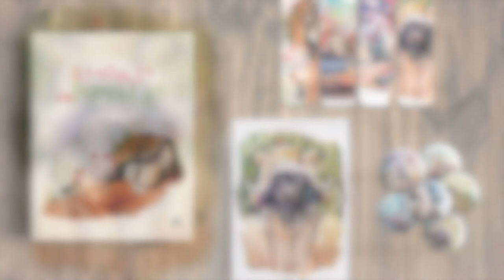AMORES IMPOSIBLES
Érase una vez un tiempo de confusión donde el amor campaba a sus anchas sin control ni razón.

Anhelos y deseos en un ciego frenesí; el amor empujándolo todo sin temor, sin entender de colores, forma ni nación.

Un libro dedicado a aquello que nos mueve cada día sin excepción, que nos enloquece y nos llena la vida de alegría y un poquito de dolor.

Texto e ilustraciones: José Luis Ocaña.
Editorial: SoldeSol.